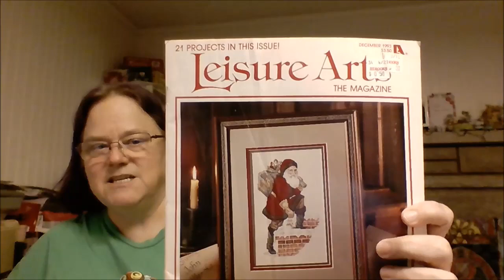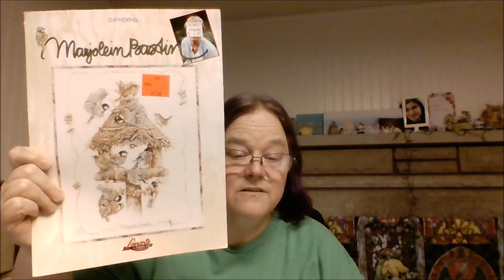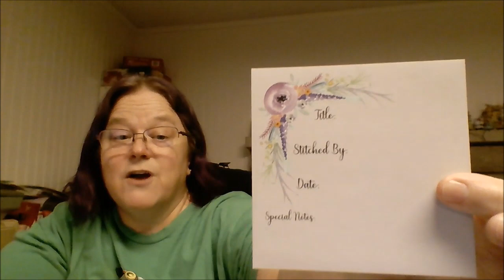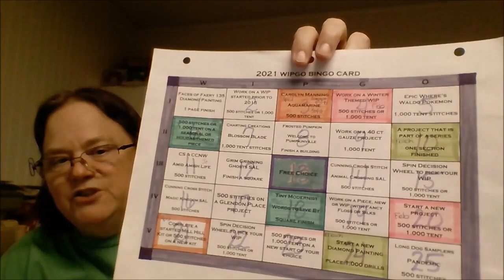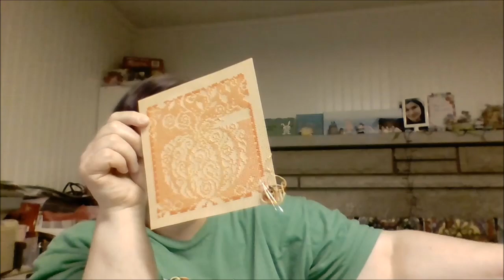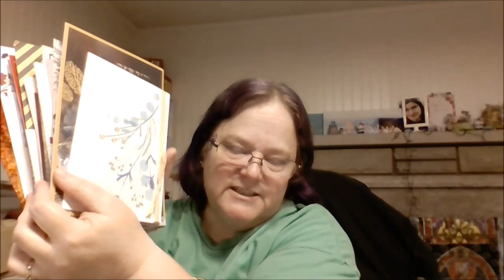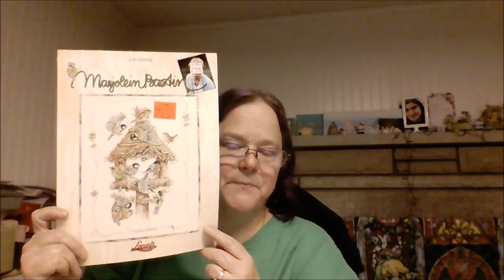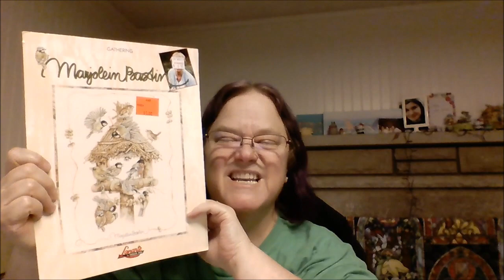FlossTube # 112 - Haul and Updates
This is a YouTube channel about cross stitch, diamond painting, other crafts, life, hobbies, and ghost hunting!  I hope you find something useful here, and enjoy watching.

In this video installment I discuss some cross stitching updates and share some of my haul. Also, I talk about the Under1000SubsClub youtuber hashtag, and share some new to me flosstubers!

• Semi Sane Stitchers (must have referral from group member, tell what events you will participate in, and agree to 2 event participation over 3 months):

1141 Kenny Centre Mall
Columbus, Ohio

Louise’s Needlework – Needlepoint and Fibers:
244 W Olentangy Sta.

I will do my best to answer and reply to the best of my ability.  You can also reach me by posting below.

Thank you, and Happy Stitching!